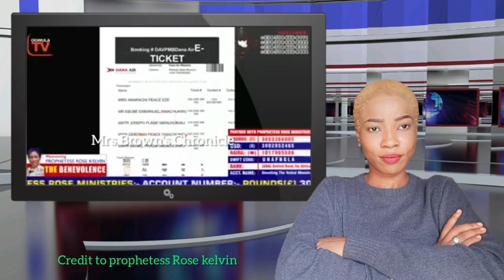Prophetess Rose kelvin Expósed Osinachi's Sister/ how can Osinachi's sister do this to her children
Osinachi Nwachukwu's sister wants to play smart with Prophetess Rose Kelvin / Scholarship for.

How can Osinachi Nwachukwu's sister do this to Osinachi's children/ She's trying to play smart with.

DISCLAMER
If the content contained herein violates any of your rights, including those of copyright, please write me immediately via the following: Email 📧